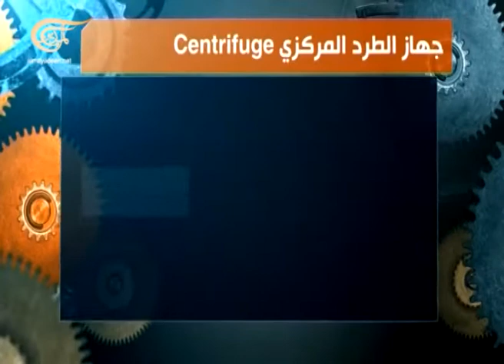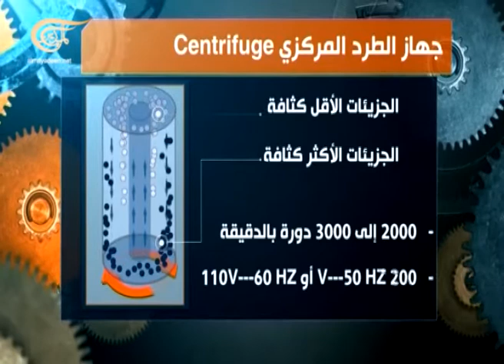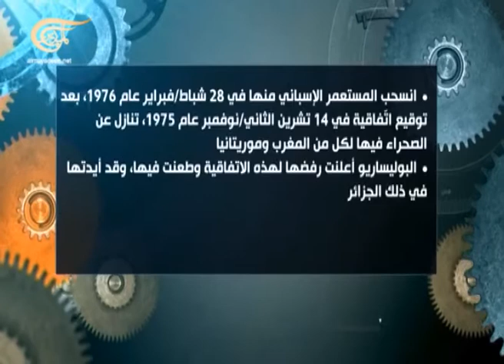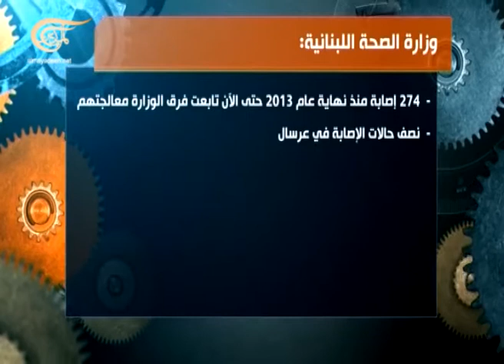العد العكسي - 15/11/2014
الضيوف: ديفيد بولوك - باحث في مؤسسة واشنطن لدراسات الشرق الاوسط، حسن هاني زادة -  رئيس تحرير وكالة مهر الايرانية  / طهران، الصادق بو قطاية – عضو المكتب السياسي في جبهة التحرير الوطني، ميلود بلقاضي – أستاذ العلوم السياسية في جامعة محمد الخامس "أكدال" – الرباط، محمد عيتاني – رئيس قسم الاطفال في مستشفى نجار في بيروت، قاسم الزين - رئيس الهيئة الطبية في عرسال.

العد العكسي
يعرض البرنامج لأربعة ملفات من أبرز ملفات الأسبوع السياسية أو غير السياسية. ويستضيف شخصية أو أكثر للنقاش حول كل قضية من محللين وباحثين وأصحاب اختصاص.